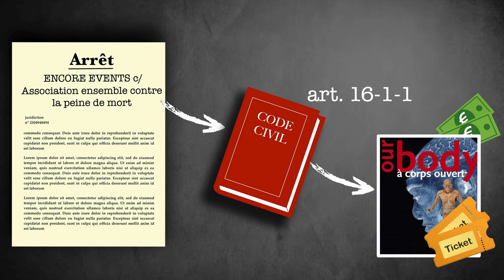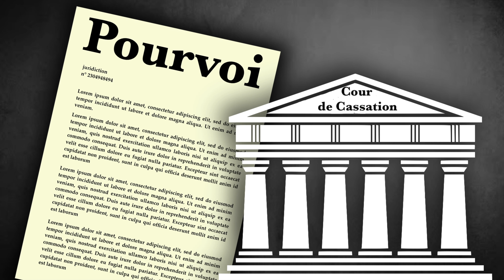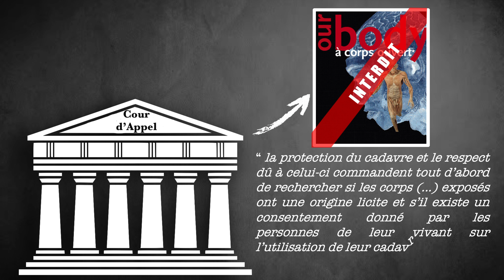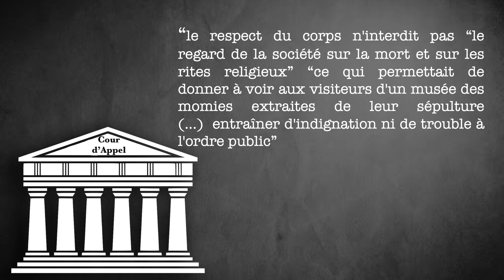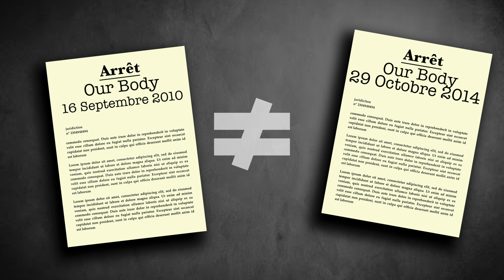Arrêt “Our body” : Interdiction d’utilisation commerciale de restes humains, (16 Septembre 2010).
⚠️ Attention ⚠️

Cette vidéo a pour seul but de t’aider à comprendre des arrêts qui sont parfois assez complexes. Elles n’ont en aucun cas vocation à se substituer à la doctrine ou à ton cour magistral qui constituent une source solide de connaissance.
N'oublie pas que le plagiat est interdit et sévèrement sanctionné dans le cadre universitaire. Il est donc indispensable de citer tes sources et de mettre tes citations entre guillemets.